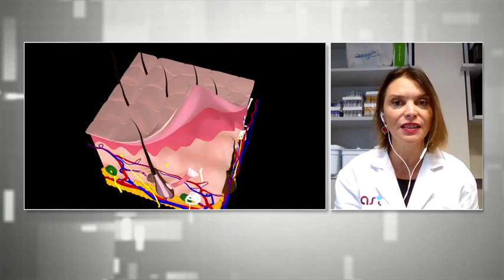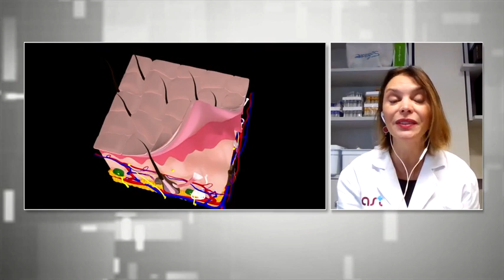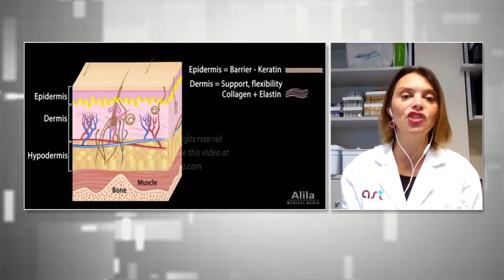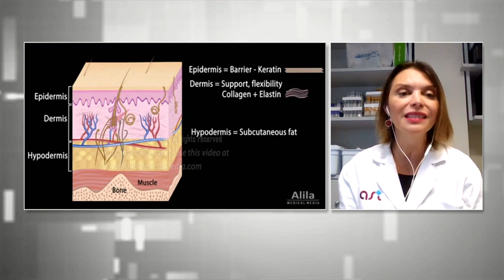Il medico risponde, la dermatologa Sonia Balestrero